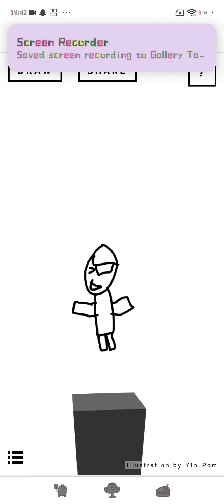WOWA But Its My FPE Oc